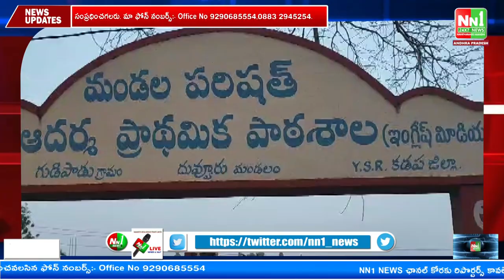దువ్వూరు : గుడిపాడు గ్రామంలో రెండొవ రోజు ఎన్నికల ప్రచారం..పుట్టా సుధాకర్ యాదవ్.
"nn1news live"
"nn1news luve"
"nn1news"
"nn1news live"

NN1 NEWS#
NN1 News#
nn1news live#
nn1news breaking news today#
nn1news Breaking#
nn1news Youtube on live#
nn1news Sucribe#